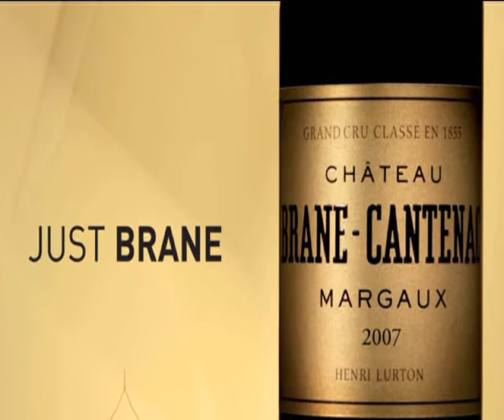9 Offenbach, Contes d'Hoffman, Air d'Olympia.avi.AVI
Extrait du concert d'Elizabeth Vidal et André Cognet au Château Brane Cantenac Margaux, France le 22 juin 2011 pour Vinexpo